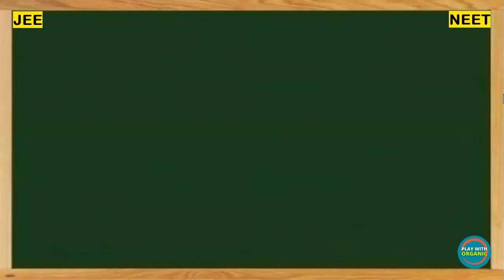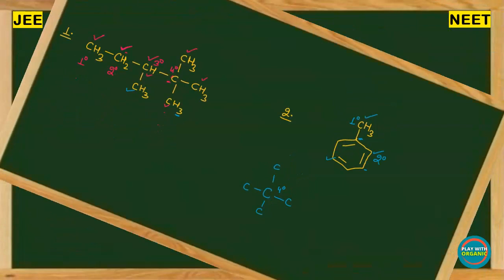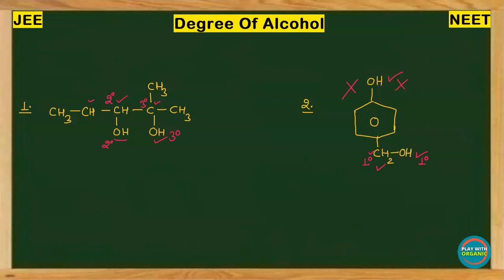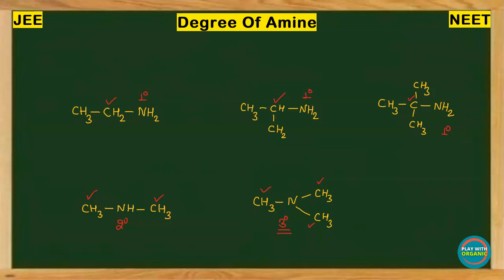How to Find🔥Degree Of Carbon , Degree of Alcohol , Degree of Amine || Organic Chemistry JEE NEET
How to Find🔥Degree Of Carbon , Degree of Alcohol , Degree of Amine || Organic Chemistry For JEE NEET

Hello Students~

इस विडियो में से के द्वारा समझाया गया है कि DEGREE OF CARBON🔥 , DEGREE OF ALCOHOL🔥 , DEGREE OF AMINE🔥 केसे FIND किया जाता है , इस विडियो को देखने के बाद आप आसानी से DEGREE FIND कर सकते हो

•अगर ये विडियो आपके लिए helpful रहा तो comment section में जरूर बताएं☺️

• बड़े दिल वाले video को LIKE❤️जरूर करे ।

Covered topics
1. Degree Of Carbon
2. Degree Of Hydrogen
3. Degree Of Alcohol
4. Degree Of Amine

चैनल को क्यों करें😯?
क्योंकि इस चैनल पर Organic Chemistry के उन topics को discuss किया जाता है जिनमे students को सबसे ज्यादा problem आती है , जिन topics से Exam में सबसे ज्यादा Question आने की probability रहती है उनको discuss किया जाता है जिससे student के दिमाग में topic ka clear vision बैठ जाता है ❤️